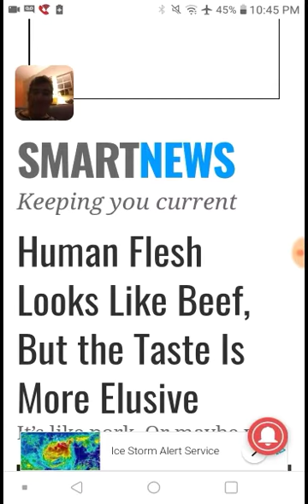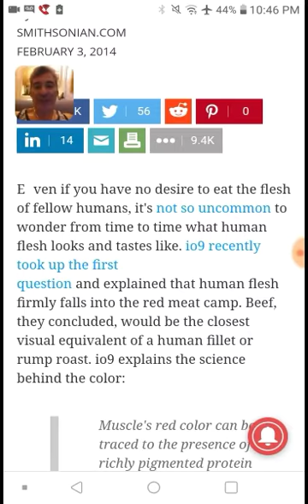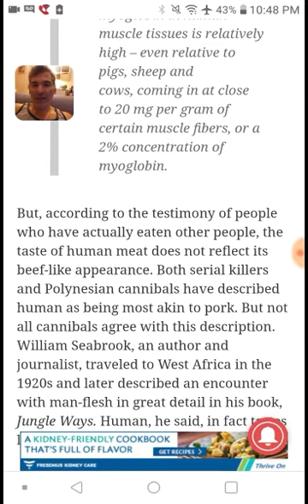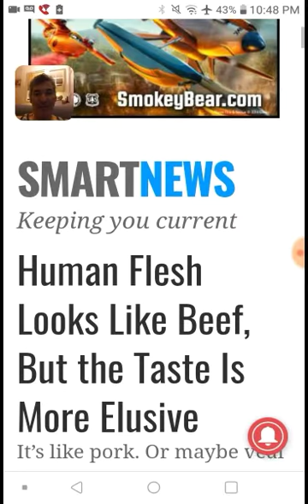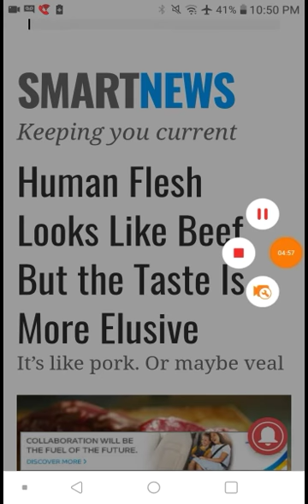THE CONDITIONING: Smithsonian: Human Meat Tastes Like Pork, Veal